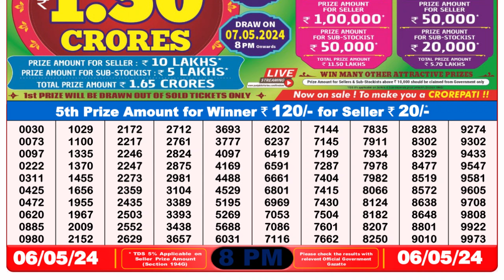🔴Dear Lottery Sambad Live 8pm today 06.05.24 Nagaland State Lottery Result